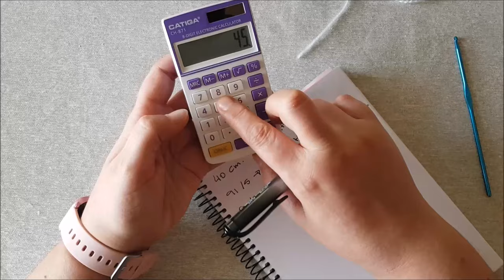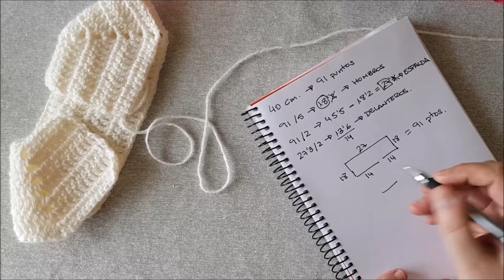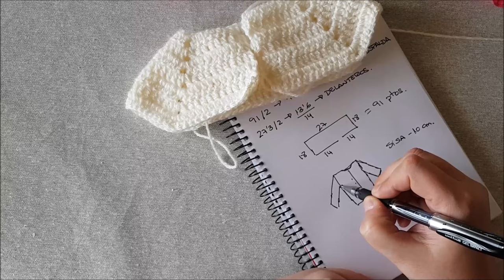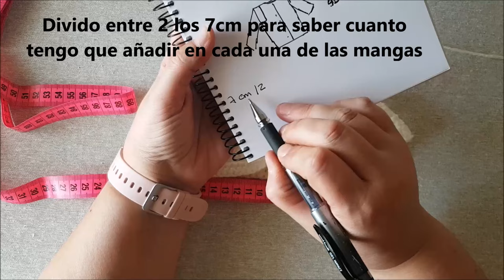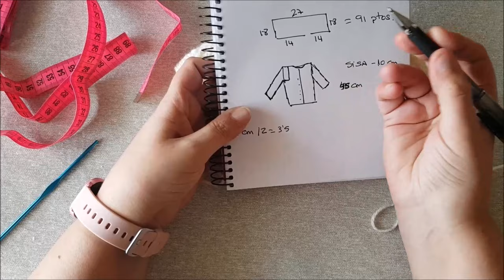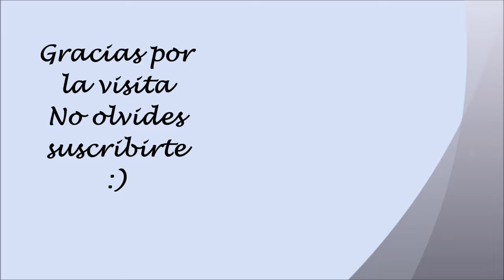Cómo iniciar un canesú para cualquier talla y con cualquier hilo o lana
Hola a tod@s. En el vídeo de hoy os explico cómo vosotr@s mism@s podéis calcular los puntos para iniciar un canesú, independientemente de la talla o del hilo o lana que vayáis a utilizar.
Esta forma os va a permitir iniciar el canesú no sólo para bebés o niños, esta manera también sirve para tallas más grandes, de adolescentes o adultos.

*** Tengo que hacer una aclaración con respecto a las medidas que indico en este vídeo. He hablado de medidas ficticias de ejemplo, que en ningún momento son proporcionales a lo que estoy tejiendo, por eso en un momento dado del vídeo, cuando os explico como separar las mangas, cuando tenía que haber dicho que la diferencia entre los centímetros tejidos y los que necesito para la cintura eran 11cm, en el vídeo digo 7cm porque para el tamaño que tenia tejido de ejemplo, 11cm era una exageración. También hay que tener en cuenta que tenemos que tejer unas vueltas extras para colocar botones y ojales. En este video no lo explico porque lo tenéis en el video de la chaqueta, pero estas vueltas también van a añadir un par de centímetros (en las tallas de bebé, en las más grandes será algo más) que yo no he tomado en cuenta.

Espero haberme explicado bien y que no os queden dudas. No obstante siempre estoy aquí para aclararos cualquier pregunta que tengáis.
Besos a tod@s.

Mi tienda AMAZON